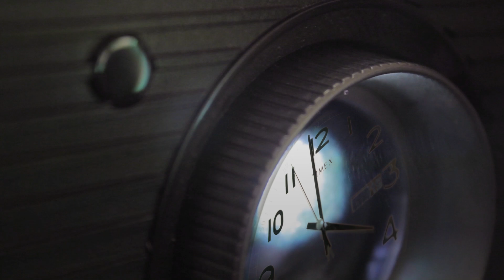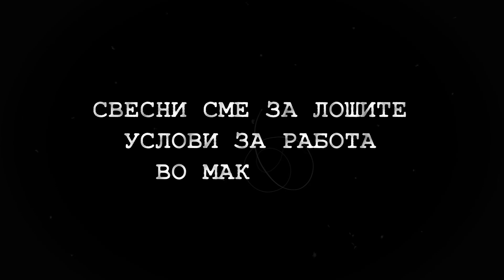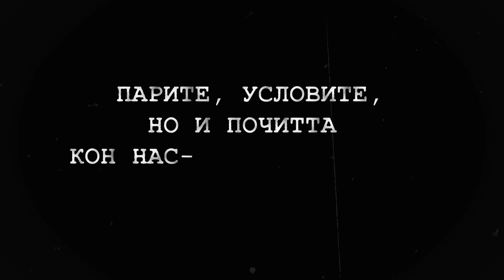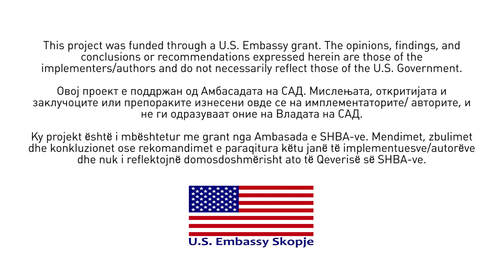25 минути - Хрватска, ветена земја за Македонците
25 минути - Хрватска, ветена земја за Македонците